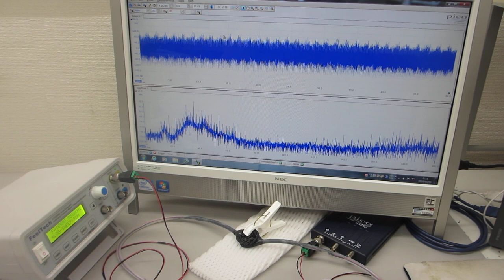超音波伝搬特性の確認テスト：：超音波プローブの製造・開発技術（超音波システム研究所）